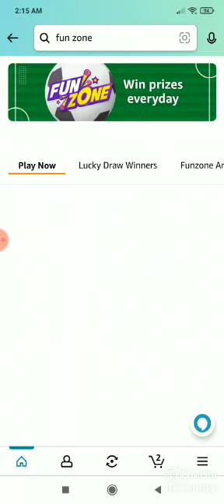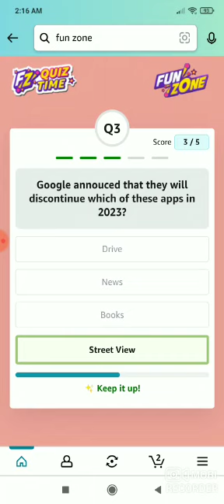Amazon Quiz Answers Today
Topic Cover.
Amazon Copon Quiz Today
Amazon Quiz Today Time
Amazon Pay Balance Today
Amazon Picture
Amazon Daily Today  Quiz Answers